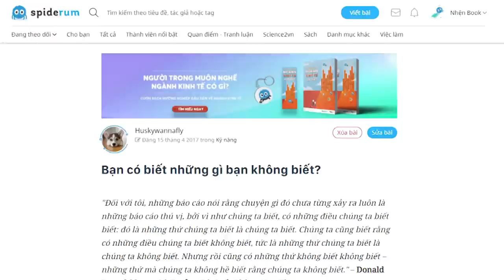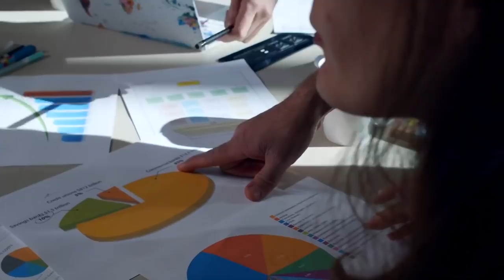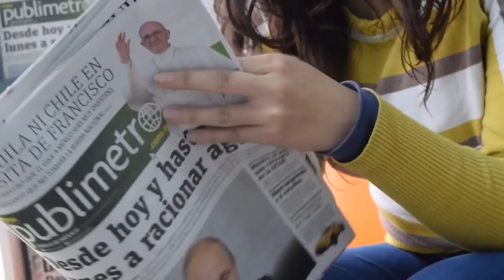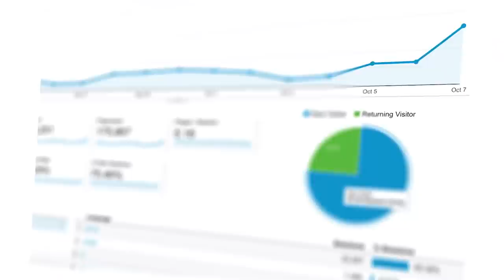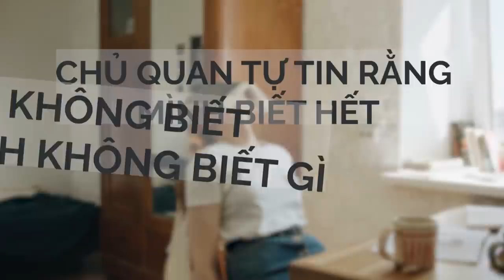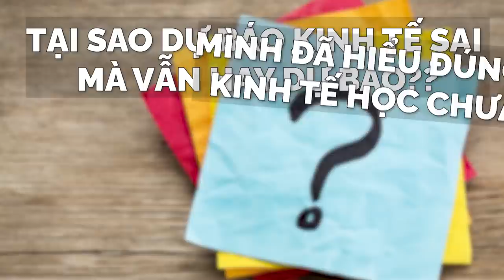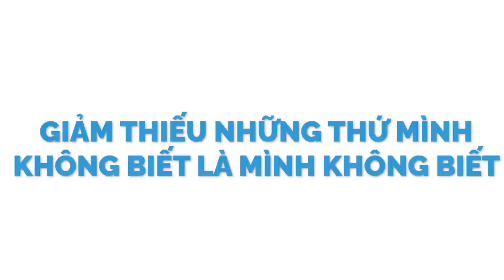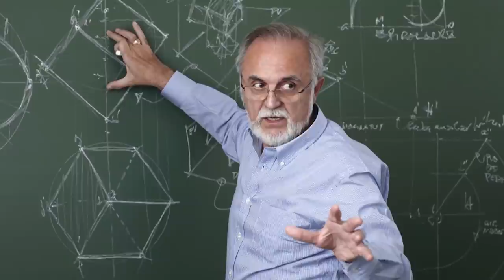BẠN CÓ BIẾT NHỮNG GÌ BẠN KHÔNG BIẾT? | Huskywannafly | GIÁO DỤC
Vấn đề của mình nêu ra đó là có một kỹ năng rất quan trọng, mà nếu bạn nào chuyên học về xác suất thống kê, phân tích dữ liệu, báo cáo sẽ rõ.
Kỹ năng này hầu như không ai dạy bạn, đó là kỹ năng: biết được những gì mình không biết. Tại sao kỹ năng này lại quan trọng? Bạn đã nghe đến những câu nói này chưa?

Ghé Nhà sách Spiderum trên SHOPEE ngay thôi các bạn ơi:
Kênh Spiderum Giải Trí đã có Podcast, nghe tại đây:
Bài viết: Bạn có biết những gì bạn không biết?

BẠN CÓ BIẾT NHỮNG GÌ BẠN KHÔNG BIẾT? | Nhện Tự Học | Huskywannafly | Spiderum
Giọng đọc: Khánh Linh
Editor: Pinkdot

Những nội dung liên quan:
Đừng tiếc nuối mãi TUỔI TRẺ

 • Đừng tiếc nuối mã...  ​​
Con gái à, hãy tập “YÊU” bản thân hơn

 • Con gái à, hãy tậ...  ​​
TÌNH YÊU thời nay thật là NHẠT NHẼO

 • TÌNH YÊU thời nay...  ​